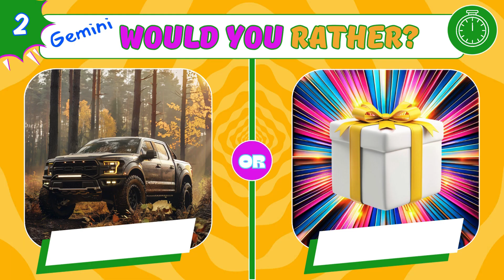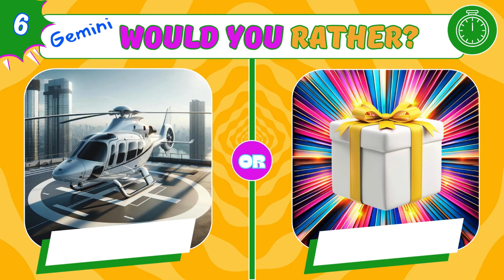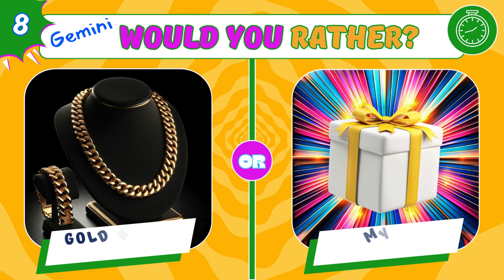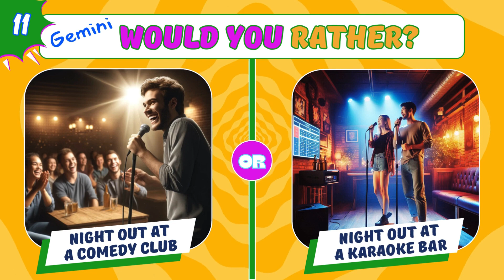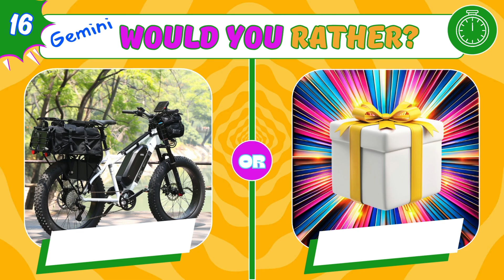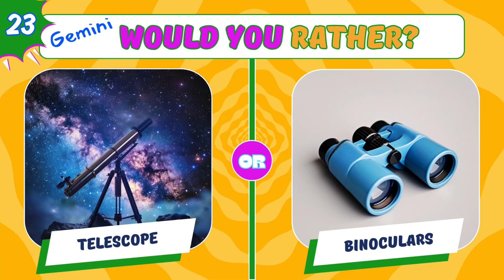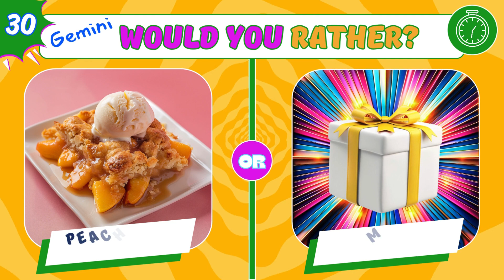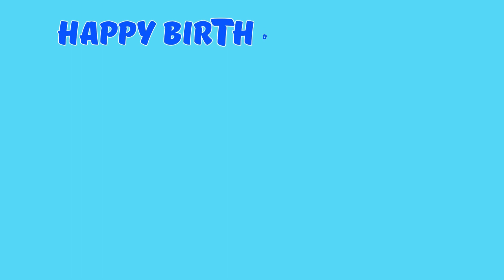Would You Rather...? MYSTERY BOX - Gemini Birthday Edition 🎁🎁🎁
Welcome to our community of @Puzzily  friends! And welcome to "Would You Rather - Gemini Birthday" edition!

We hope have fun watching and playing "Would You Rather - Gemini Birthday" edition!

Would You Rather Zodiac Signs
Would You Rather Birthday Month
Would You Rather Birthday Month Choose
Would You Rather Birthday Month Challenge